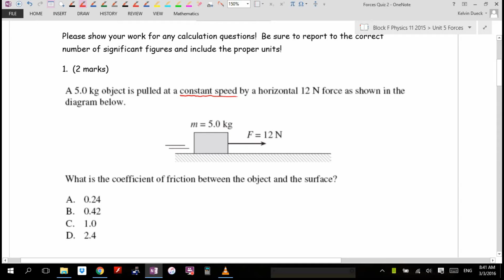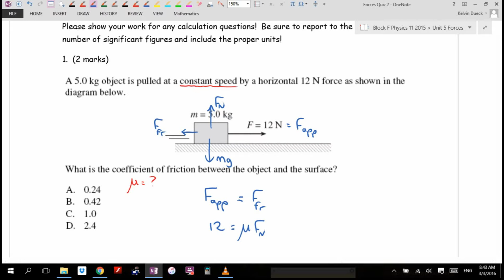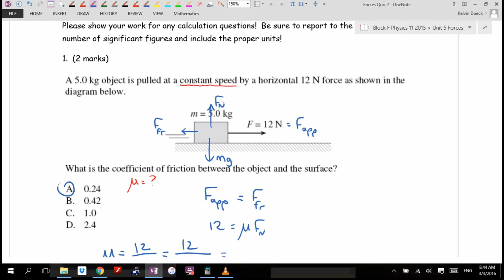Physics 11 U5 Answers to Quiz 2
Mr. Dueck's lessons! and click on the subject headers along the top of the page.